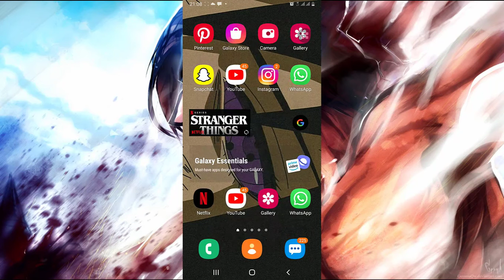How to Download Tik Tok Videos Easily | Tik Tok Videos in 2021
This is how you can Download a Tic Tok video Easily  in 2021